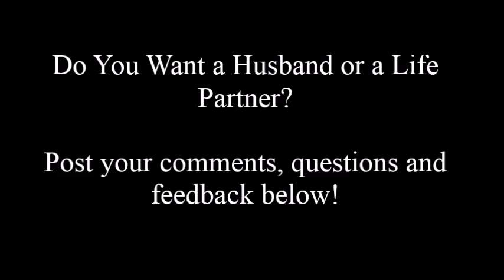The Difference Between a Husband and a Life Partner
Difference Between a Husband & a Life Partner

One of the biggest mistakes you may be making in your love life is that you're looking for a husband instead of looking for a life partner?

Well, there is a HUGE difference and not understanding the difference will often lead you to get involved with the wrong guy.

In this video you will learn the difference between the two and how to use this knowledge to help you find and attract the type of guy and relationship you really want.